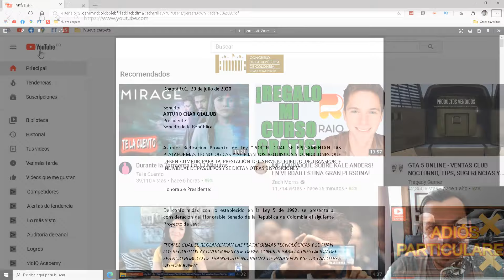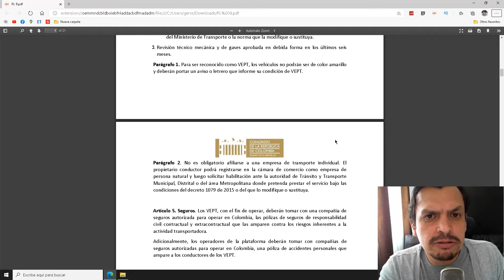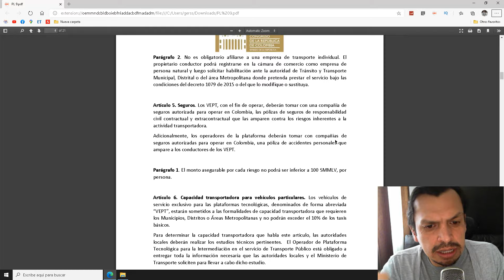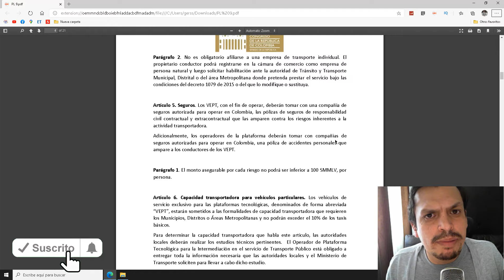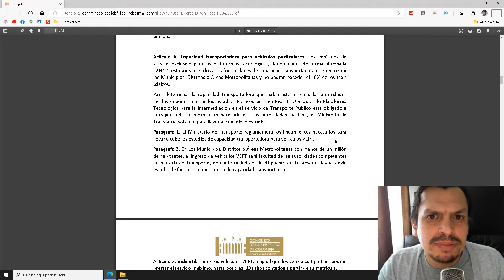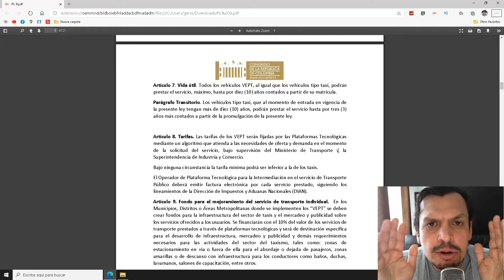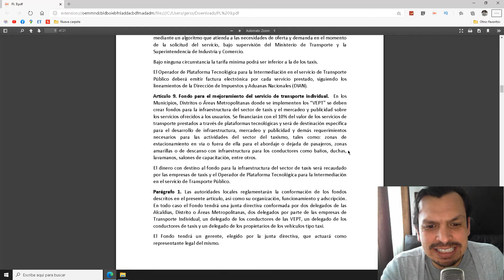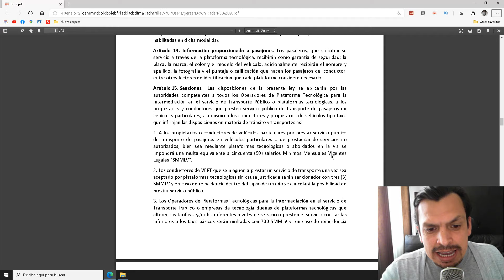Proyecto de ley Alvaro Uribe apps de movilidad